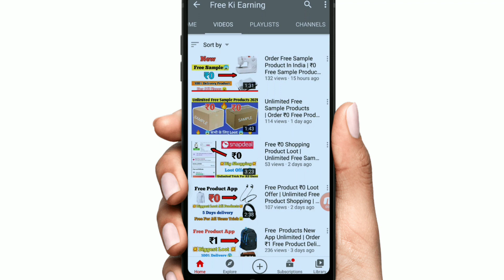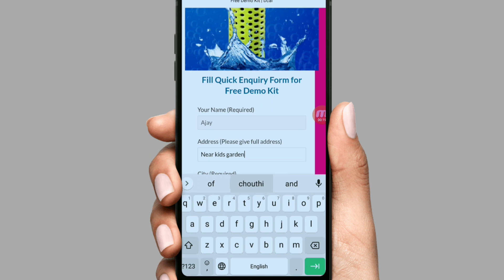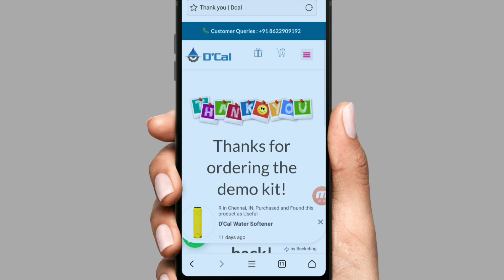Free Sample Product In India | How To Get Free Sample Product | 100% Delivery | Bottle Sample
Free
Sample
Products
Free samples
Free sample
Free products
Free product
Free sample products
Shopping free
Wish app
Samples
Quiz time
Free mobile